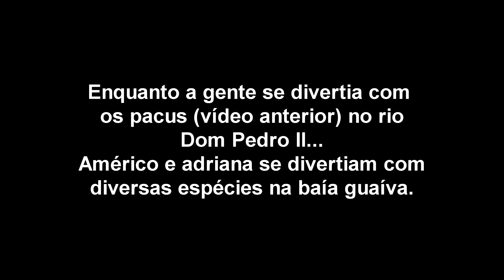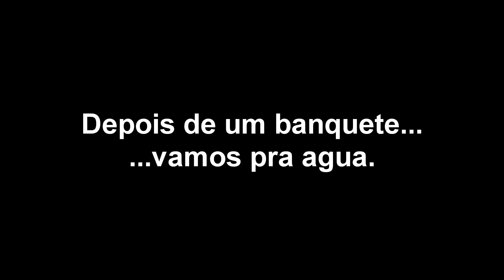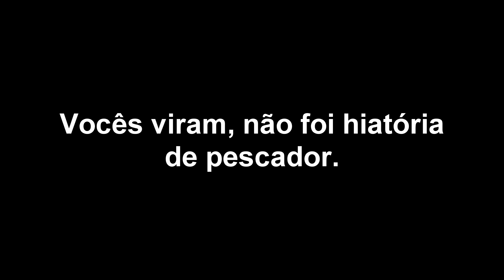MUITOS PEIXES E UM VERDADEIRO BANQUETE NO SISTEMA BRUTO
Depois de um belo dia de pescaria (conteúdo deste vídeo e do vídeo anterior)  navegamos pelo pantanal em aguas abertas (baía Guaíva) até chegar em um local maravilhoso no pé do morro onde apreciamos um verdadeiro banquete preparado pela equipe do PAOLA ll Rio Paraguai, mês de julho de 2023